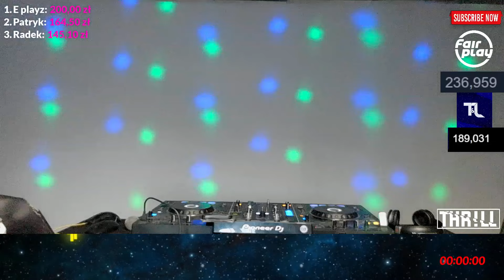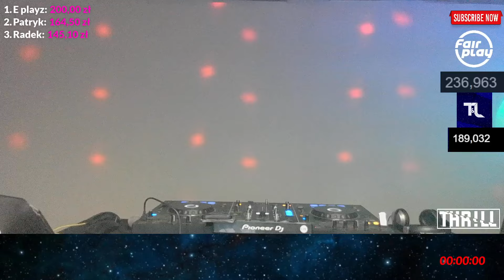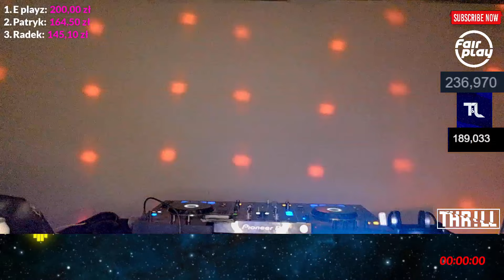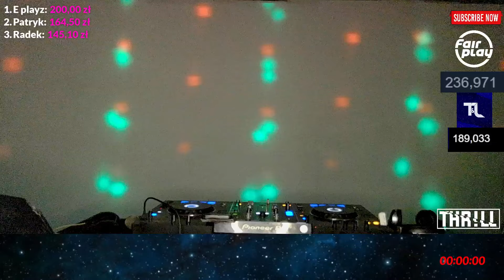ZEPSUTY LIVE :(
🤯ZOSTAW SUBA❗
🔔KLIKNIJ DZWONECZEK❗
📫ZAPROŚ ZNAJOMYCH ❗
📝 ZOSTAW KOMENTARZ ❗

⚠️⌚️⌚️PAMIĘTAJ⌚️⌚️⚠️ ŻE W KAŻDĄ SOBOTĘ GRAMY 📡TRANSMISJE
NA KANALE @Fair Play Official  ⌚️ O 20:00

⚠️⌚️⌚️PAMIĘTAJ⌚️⌚️⚠️ŻE W PIĄTKI GRAMY  📡TRANSMISJE
NA KANALE @TriFle & LOOP  ⌚️ O 20:00

⚠️⚠️UWAGA⚠️⚠️
KAŻDA TRANSMISJA BĘDZIE DOSTĘPNA NA MOIM KANALE ❗️❗️❗️